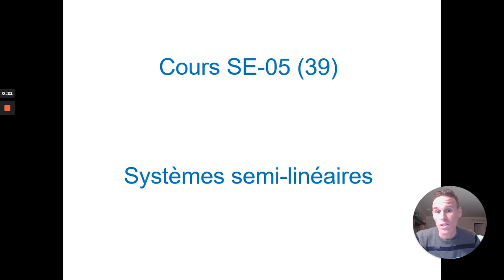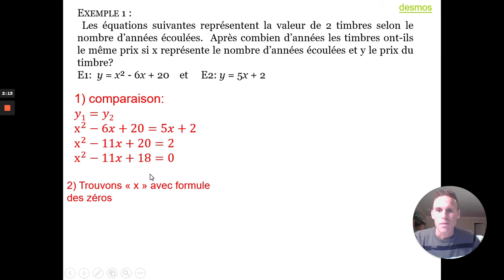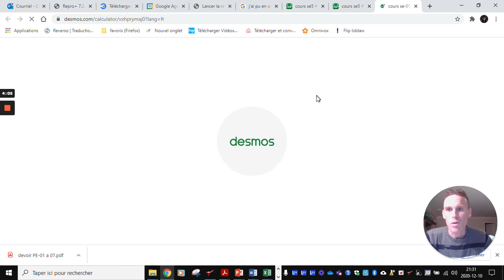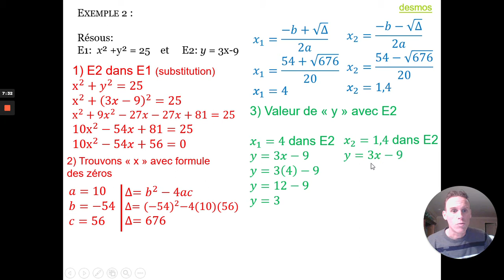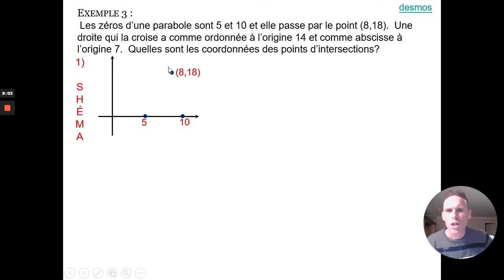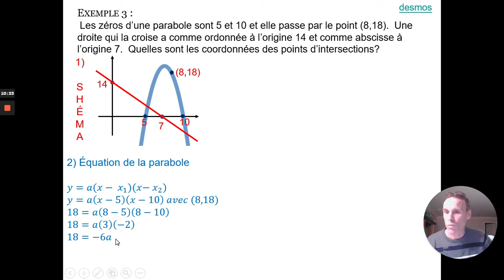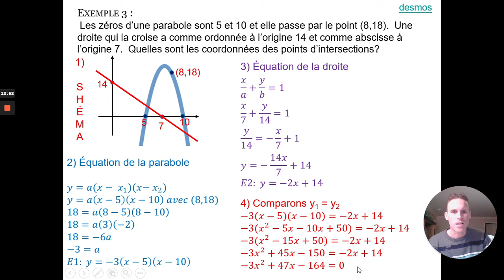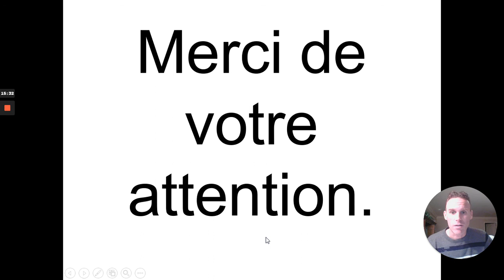Cours SE 05 semi linéaire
Systèmes d'équations 2 variables second degré